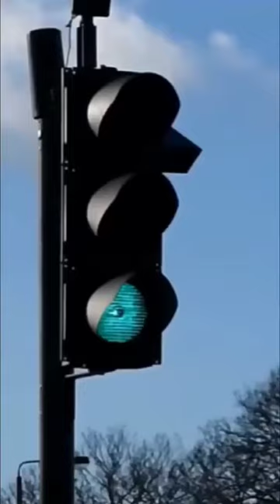CC Comedy Video No. 10